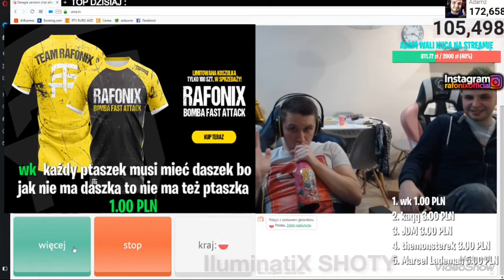RAFONIX OBCJĄGA BUTELKĘ DO BUZI